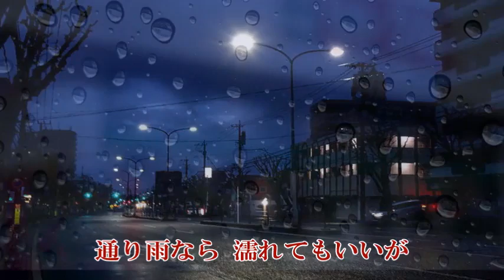男のなみだ雨 オリジナルカラオケ 北山たけし